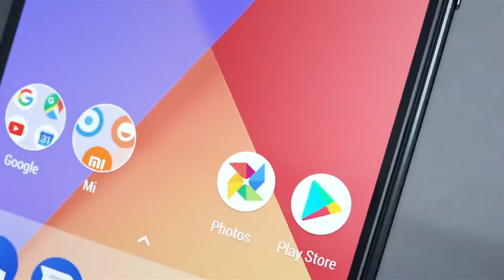Mi A1 Official Trailer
This Certified Refurbished product is tested and certified to work and look like new with minimal or no signs of wear; the product comes with relevant accessories (headphones may not be included) and is backed by a minimum six month seller or brand warranty.
12MP+12MP primary camera with f/2.2, 26mm, 1.25 µm, f/2.6, 50mm, 1 µm, phase detection autofocus, 2x optical zoom, dual-LED dual-tone flash, check quality, touch focus, face detection, HDR, panorama and 5MP front facing camera
13.97 centimeters (5.5-inch) capacitive touchscreen with 1080 x 1920 pixels resolution, 403 ppi pixel density and 16M color support
Android v7.1.2 Nougat operating system with 2GHz Cortex-A53 Qualcomm MSM8953 Snapdragon 625 octa core processor, Adreno 506 GPU, 4GB RAM, 64GB internal memory expandable up to 128GB and dual SIM dual-standby (4G+4G)
3080mAH lithium-ion battery
4G+4G